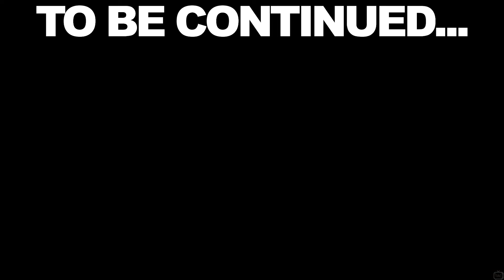Tommy Gets Revenge On Morello's Gang / Running Errands - MAFIA DEFINITIVE EDITION PART 2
Tommy Gets Revenge On Morello's Gang / Running Errands - MAFIA DEFINITIVE EDITION PART 2 Includes All Mafia Definitive Edition Cutscenes and Gameplay Highlights.

Mafia Definitive Edition is a remake of the cult gangster game by Illusion Softworks from 2002.

The game is set in the fictional American city of Lost Heaven in the last years of the interwar period (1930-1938).

The main hero is Thomas Angelo, a young taxi driver looking to earn money even in the most suspicious districts. However, his last course led to a fight with an influential family of gangsters.

Developer: Hangar 13
Publisher: 2K Games
Release: September 25, 2020
Genre: Action-adventure
Platforms: Windows, PlayStation 4, Xbox One
Mode(s): Single-player